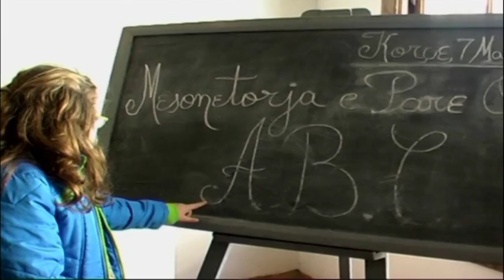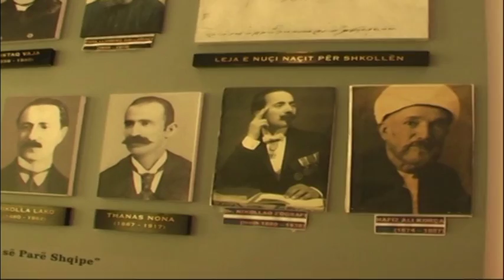MESONJTORJA E PARE SHQIPE HAP DYERT PER VIZITORET PER KREMTIMIN E 129 VJETORIT LAJM